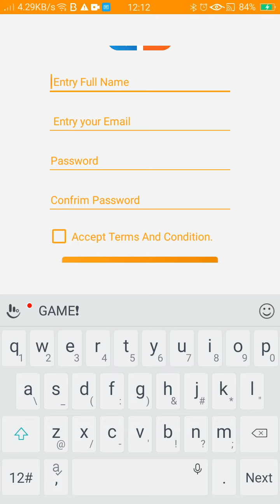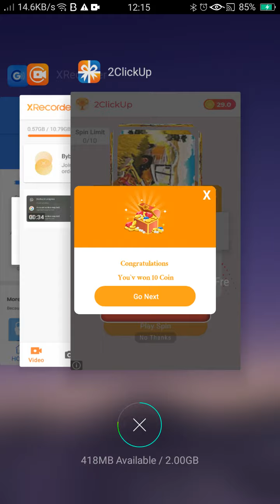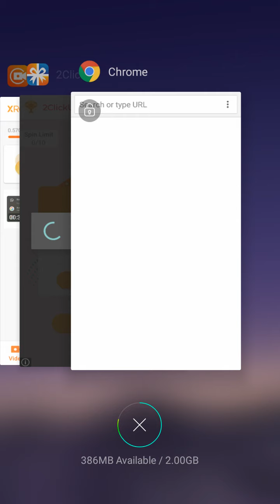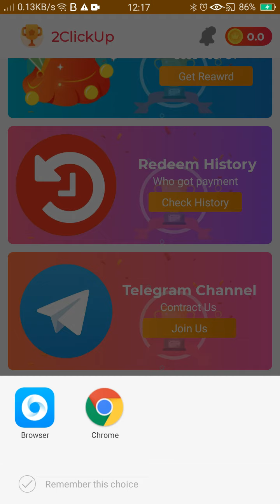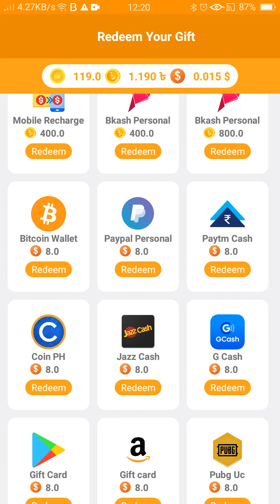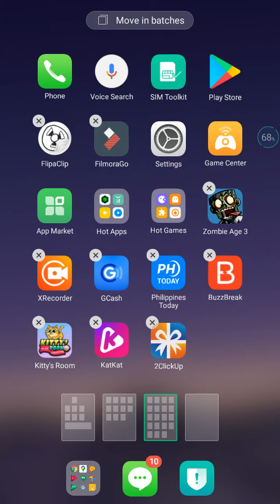2 Click Up Free Gift Cards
Published today on June 16 2021. Hello guys I will show you my game recorder... This game is called "2 Click Up Free Gift Cards". Hope you like it thank you together with mp3 embedded in this video.